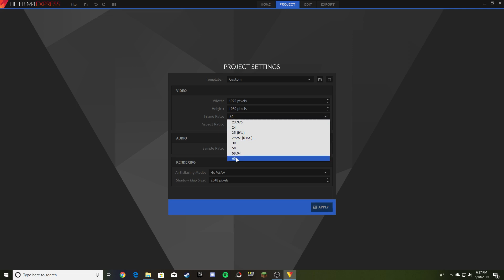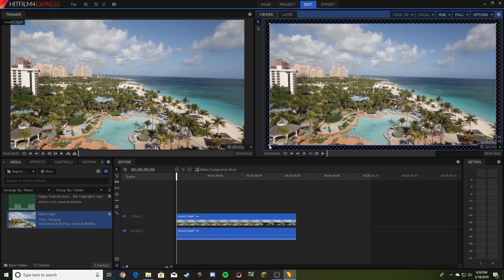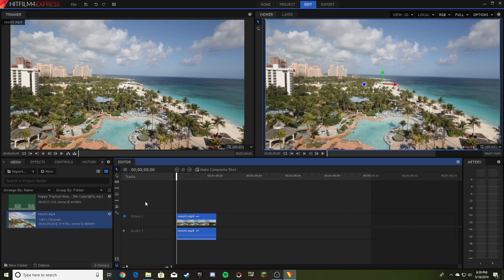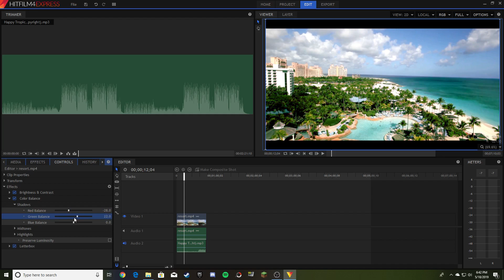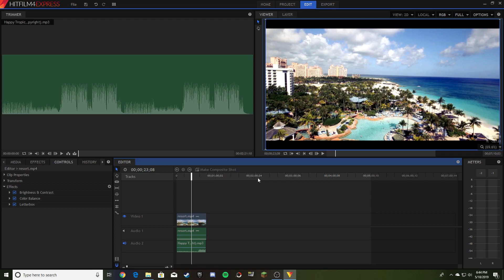How to SIMPLY Make Your FOOTAGE Look CINEMATIC - Hitfilm 4 Express Tutorial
Hey what's up guys welcome back to another video, in today's video I made a tutorial and are going to show you how to make your footage look cinematic very easily in Hitfilm 4 Express.

If you're reading this comment  ¯\_(ツ)_/¯